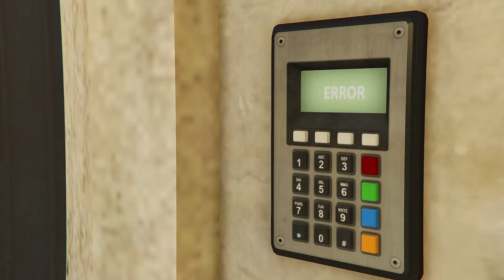Longfin Approach, Solo, Elite, 5:43 Full Gameplay | GTA Online The Cayo Perico Heist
-Agent Skittle:
-Agent_Slap:

GTA 5 Setting:
60-70 FPS in Cayo Perico
70-90 FPS in Los Santos
Dying FPS in casino lobby
60-80FPS in Casino Heist

-Screen Type: Windowed Borderless
-Resolution: 2560 x 1440 (Quad HD)
-Aspect Ratio: Auto
-Outpout Monitor: 1
-FXAA: On
-MSAA: Off
-NVIDIA TXAA: Off
-VSync: Off
-Pause Game On Focus Loss: On
-Population Density: 30%
-Population Variety: 30%
-Distance Scaling: 50%
-Texture Quality: Very High
-Shader Quality: Very High
-Shadow Quality: normal
-Reflection Quality: Ultra
-Reflection MSAA: X2
-Water Quality: High
-Particles Quality: Very High
-Grass Quality: Normal (this one is killing our FPS)
-Soft Shadows: Softer
-Post FX: High
-Motion Blur Strength: 0%
-In-Game Depth Of Field Effects: Off
-Ambient Occlusion: High
-Tessellation: Very High
-Restore Defaults: No Please Don't